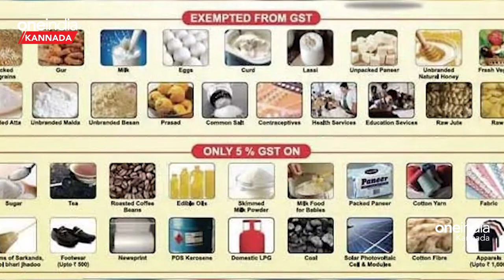CM to BJP: ಶ್ರೀಮಂತರ ಸಾಲ ಮನ್ನಾ ಮಾಡೋ ಮೋದಿಗೆ ರೈತರ ಸಾಲ ಮನ್ನಾ ಮಾಡೋದಕ್ಕೆ ಇಷ್ಟ ಇಲ್ಲ ಎಮನದ ಸಿದ್ದರಾಮಯ್ಯ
ಗ್ಯಾರಂಟಿ ಯೋಜನೆ ಎಂದರೆ ರಾಜ್ಯ ದಿವಾಳಿ ಆಗುತ್ತದೆ ಎನ್ನುವ ಮೋದಿ ಕಳೆದ 9 ವರ್ಷದಲ್ಲಿ 118 ಲಕ್ಷ ಕೋಟಿ ರೂಪಾಯಿ ಸಾಲ ಮಾಡಿದ್ದಾರೆ. ಉದ್ಯಮಿಗಳ 12 ಲಕ್ಷ ಕೋಟಿ ಸಾಲ ಮನ್ನಾಮಾಡಿದ್ದಾರೆ ಎಂದು ಸಿಎಂ ಸಿದ್ದರಾಮಯ್ಯ ವಾಗ್ದಾಳಿ ನಡೆಸಿದ್ದಾರೆ.